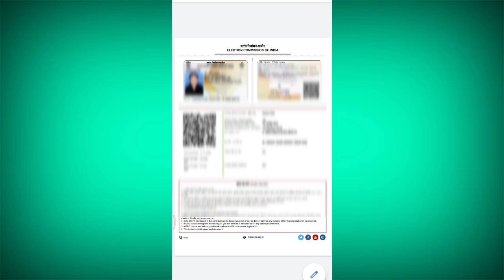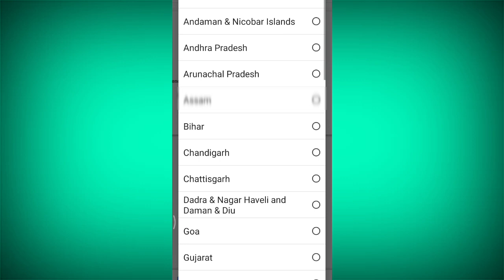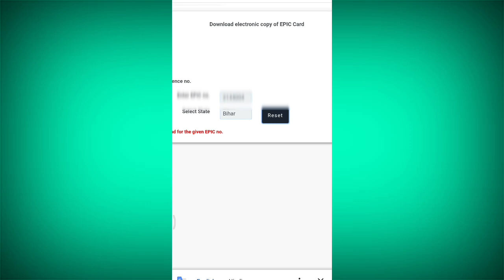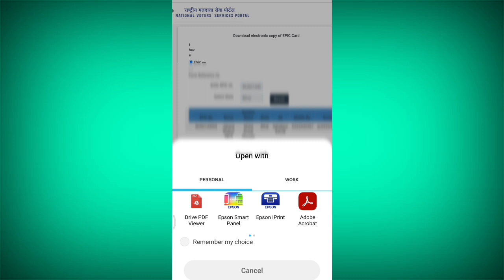How to Download Voter Id Card Online 2023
Voter Car Big Update|अब नए पुराने सबका वोटर कार्ड ऐसे हो गए डाउनलोड| KYC ऐसे होगा😀
voter id card kaise download kare/how to download voter ID Card online| E-epic card download 2022
E-EPIC card download online New Update|e-voter card online download|digital voter ID Card download
Voter Id Download Latest update|e-voter card download kaise kare 2021 update| ई-वोटर कार्ड अपडेट
voter ID card ka naya update kya hai
what is new update on voter ID card 25th January
digital E-voter ID card download online option
e-voter ID card kya hai
voter ID card download karne ka naya option 25 January 2021 se lagu
नया वोटर आईडी कार्ड डाउनलोड कैसे करें ऑनलाइन 25 जनवरी 2021 1 फरवरी 2021 से कैसे करें
 नया वोटर कार्ड डाउनलोड कैसे करें
1 फरवरी 2021 से ऑनलाइन वोटर आईडी कार्ड डाउनलोड कैसे करें नया अपडेट बहुत ही बड़ा अपडेट
download the digital voter id card online from 25th January 2021
e voter card download online 25th January 2021
E voter ID card download karne ka naya update
voters_day_2021E-Voter card download New Update|Voter id card online kaise download Karen| ई- वोटर कार्ड क्या है?

दोस्तों कल 25 जनवरी 2021 है और कल के दिन वोटर्स डे मनाया जाता है और कल जो है एनवीएसपी के पोर्टल पर एक बहुत ही बड़ा अपडेट आने वाला है कल से आप वोटर आईडी कार्ड ऑनलाइन डाउनलोड कर सकते हैं
वोटर आईडी कार्ड ऑनलाइन डाउनलोड कैसे करें

soft copy Voter id
digital voter ID card download kaise kare 2021 new update
how to download voter ID card new update
what are the 25th January 2021
happy republic day 2021
voters day republic day 2021 new update
voter ID card kya hai aur kaise download Karen 2021 new update 25 January 2021 1 February 2021 se
voter ID card kaise download kiya jata hai online mobile se
Asia election commission of India
election commission of India new update on n v s p portal
dupicate voter id card kaise banaye full process| How to make dublicate Voter card after editing

voter id kaise nikale,
voter id card online apply malayalam voter id card online apply kannada voter card verification
epic number in voter id card
how to check voter id status digital voter id card apply online, voter id ,voter id card correction online father name ishan
voter id card correction online father name bihar
voter id kaise check karen
voter id card online apply tamil voter id address change
voter list me apna nam kaise dekherepublic day songs
voter liste voter card
e voter card download
e voter Ilist
e voter list bihar
e voter id card download bihar
e voterS
e voter list 2020
e voter id status
e voter list downloade voter card download,e voter card apply
e voter card print,e voter card status
e voter card search,e voter card download in ap
e voter card up
e voter card download haryana
e  download telangana
e voter card download punjab
voter Card new PVC card Unboxing